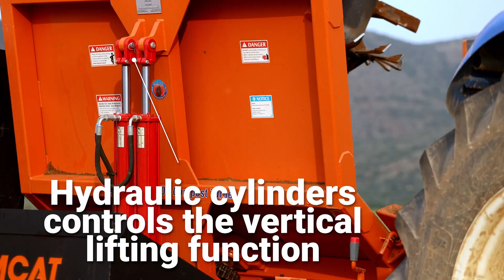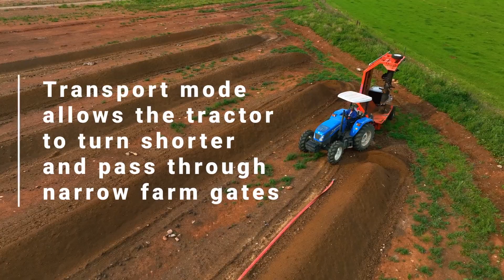TOMCAT WN3000CT Efficiently composting manure /compostage du fumier - PTO Windrow Compost Turner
360 view of our locally built compost turner. This machine has been built in South Africa for over 15 years. Turning your compost is extremely important as the material must be exposed to enough oxygen which in turn increase microbial activity. Turning the compost stimulates micro-organisms which is required to properly break down coarse material. When you turn compost it must be done quickly, efficiently and frequently. Closely monitor your compost to determine the ideal turning intervals. The temperature of the compost is measured using a thermometer. In the beginning of the process the compost needs to be turned more frequently to mix the compost properly and to activate the process. Compost usually takes between 12 to 40 weeks to make.

Our PTO-driven compost turners WN1600 & WN3000 units are built to work through compost heaps efficiently and economically. The WN1600 is for 1.6m rows and the WN3000 is for 3.0m rows. These machines are strongly built with simplicity, which makes it easy to use and to maintain. They have been designed to produce microbially-active high-quality compost. Tractors with a crawler gear with speeds between 250-750 Meters per hour, is a must, for these machines to operate efficiently.

A special hardened steel is used to manufacture the blades to ensure long lifespan and reduce running/maintenance costs. Each blade is uniquely shaped to bring the compost from the bottom to the top and from the outside to the inside. This allows the compost rows to have a chimney effect to create the perfect flow for CO2/Oxygen. Adding moisture to your compost will increase the microbial activity and is an essential part of compost making. A nozzle watering system is built-in (fittings not included) to provide the perfect amount of moisture to your compost. It requires little maintenance and repairs are easy to do when breakages occur.

There’s a hydraulic jack located at the side of the compost turner. The jack is used lift the machine and tilt it up 90 degrees. The jack can be used when the turner is transported or when a breakdown occurs on the unit while the unit is running and standing in the middle of a row. With the help of the hydraulic jack the unit is pulled out in seconds instead of workers wasting valuable time trying to dig out the machine with a shovel.
Unique Features:
• These compost turners have a transport mode.
• The unit is quickly converted from operational mode to transport mode with the use of hydraulics.
• Because of this feature it is easy to maintain, especially when you have breakdowns while in operation, as it cuts into a heap or turns quickly out of it.

TOMCAT Wood Chippers proudly manufactured in South Africa for the Southern Hemisphere.

Should you require more info on how the composting process works, please follow this